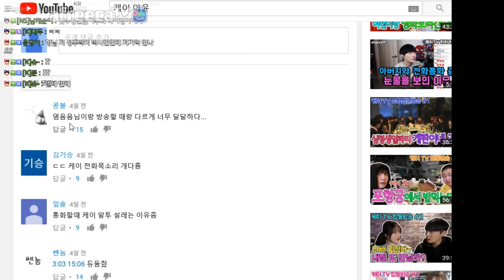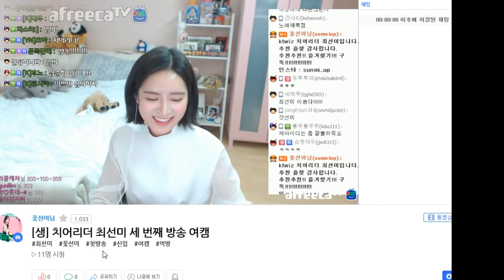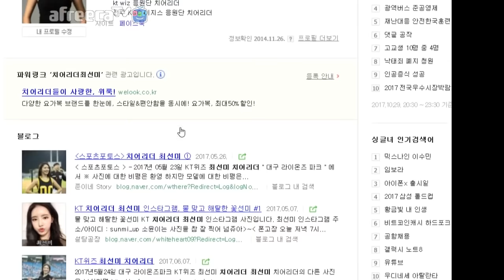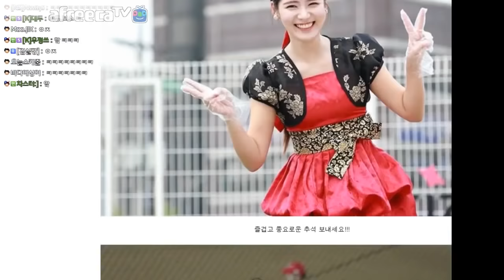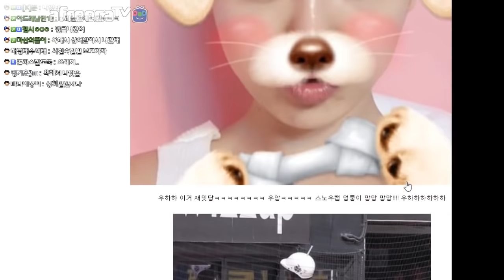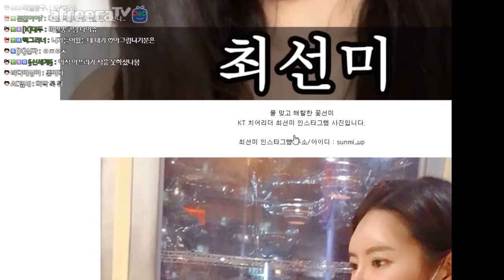[케이TV][먹방]히레까스, 우동 먹방(feat.꽃선미)[17.10.29]